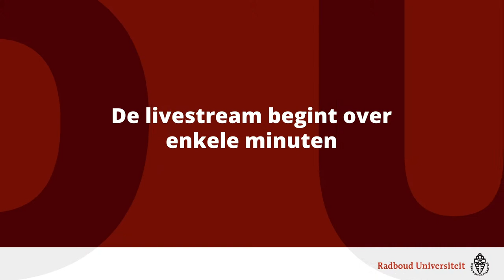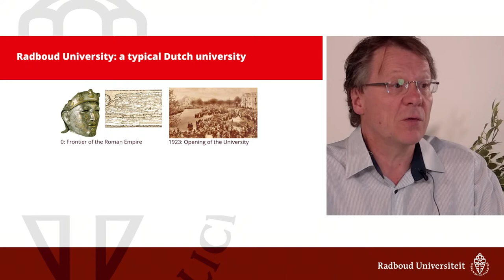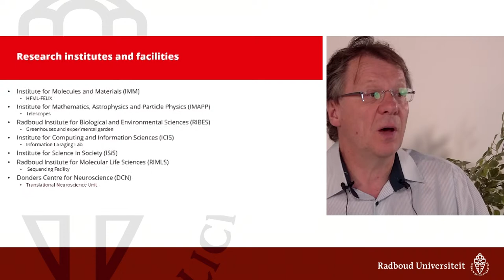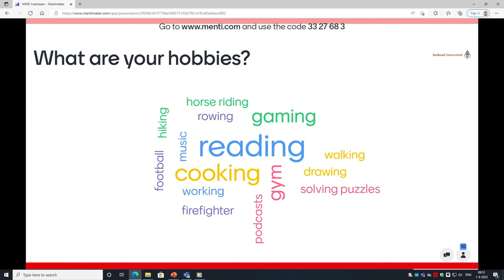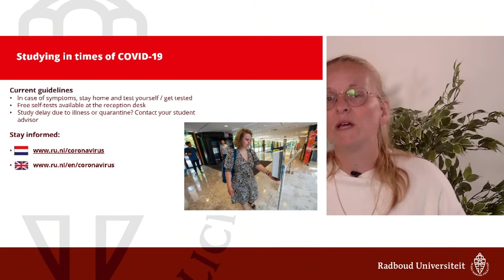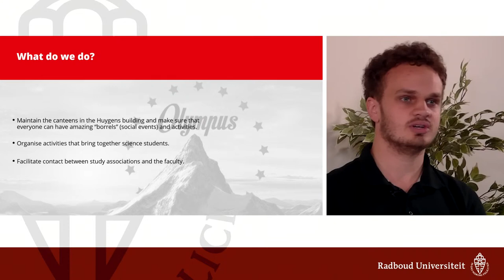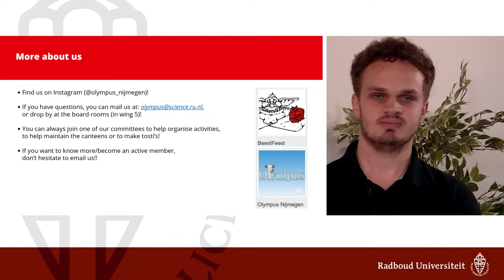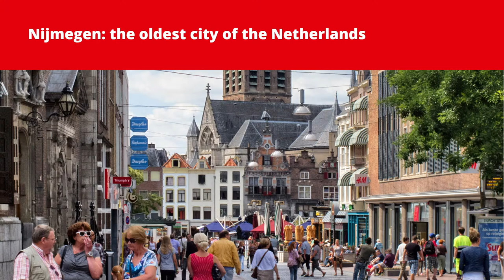Master's Welcome Day Faculty of Science 2022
Welcome to the Master's Welcome Day at the Faculty of Science. This livestream covers the general introduction to our faculty. Use the chat channel to interact with student peers, and open Menti.com to engage in our question and/or polls (more info will follow during the livestream).